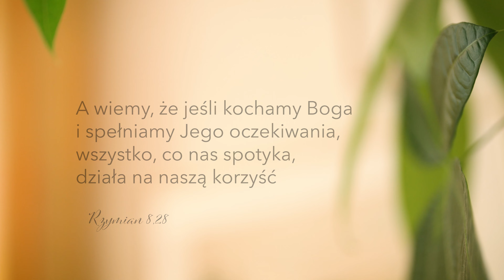👉 Twoje życie nadal może być piękne! | Bogusia Król - Inspiracje #17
W środku cierpienia, na które nie masz wpływu, czy zmiany, której nie chcesz, Twoje życie i tak może być piękne! W życiu chwile szczęścia i cierpienia przeplatają się ze sobą. Z Bogiem jednak zawsze jest coś więcej!

Nie wierz, że to co widzisz i to, co czujesz to już wszystko. On nawet z roztrzaskanych kawałków może stworzyć rzeczy nowe i piękniejsze niż kiedykolwiek wcześniej!

Zainspiruj się nowym rozważaniem Bogusi Król i rozpocznij dobrze ten tydzień! 🌱